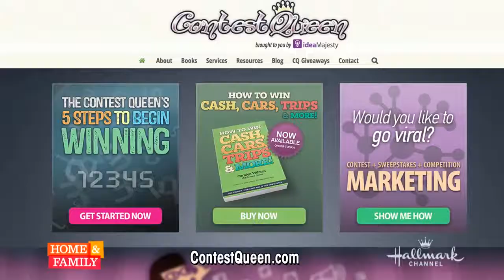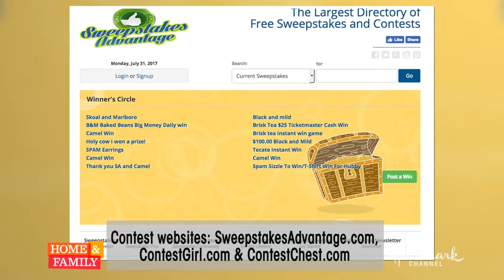Learn How to Win Big on Home & Family TV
This interview originally aired on August 1st 2017.

You can find all my books on Amazon